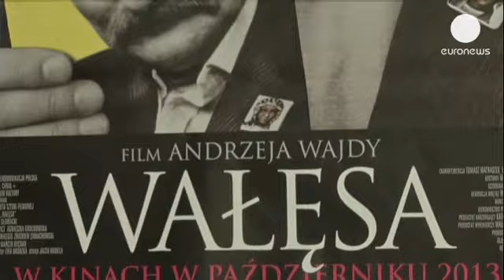L'uomo della speranza - cinema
«Walesa, l'uomo della speranza» del regista polacco Andrzej Wajda, è stato presentato fuori...

«Walesa, l'uomo della speranza» del regista polacco Andrzej Wajda, è stato presentato fuori concorso alla Mostra del cinema di Venezia.
Nel film, che esce in Polonia il 4/10, Walesa è interpretato da Robert Wieckiewicz.

Nell'opera si rintraccia buona parte della carriera del sindacalista e uomo politico polacco vincitore nel 1983 del premio nobel per la pace. Tuttavia al momento in cui Walesa diventa capo di stato nel 1991 la sua popolarità crolla, ai polacchi non piacque il suo piglio interventista, troppo anticomunista e profondamente litigioso.

Andrzej Wajda, regista:
"Credo che non potevano esserci cosi tante false informazioni attorno alla figura di Walesa come fosse il responsabile di problemi e sconfitte. Nessuno ricordava che era stato lui a portarci la libertà"

Wajda sostenne che aveva sentito il bisogno di presentare il vero Walesa al mondo e di ricordare la grande opera compiuta dal sindacato Solidarnosc.

Andrzej Wajda, regista:
 "Walesa aveva capito che questo era quello che si poteva fare, si sarebbe potuto fare, quello che sorgeva dal profondo dei nostri cuori. Vi diro' che questo per me è stato il film piu' difficile della mia vita anche perchè il suo protagonista è ancora vivo e quindi tutte le opinioni gravano su di noi"

Il film si conclude prima del periodo relativo alla controversa presidenza di Walesa.